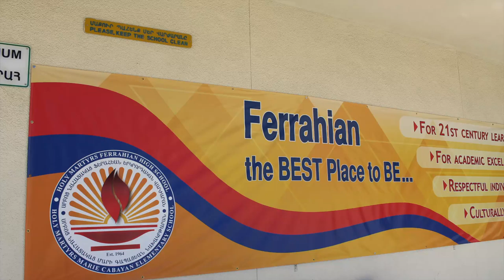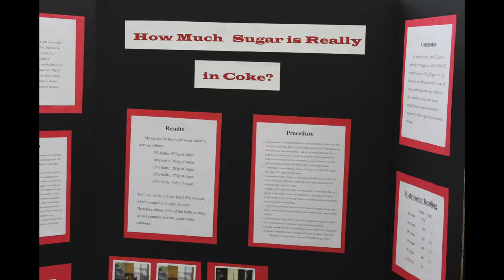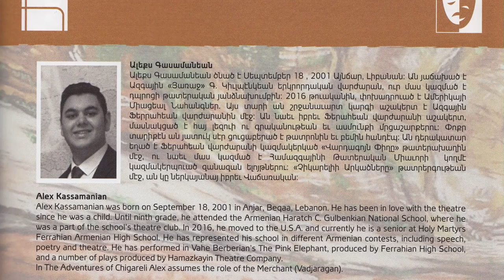Ferrahian News Broadcast #7 February 2019